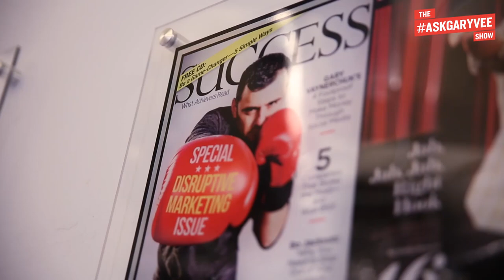Jason Calacanis, How to Monetize Your Personal Brand & Future Of Employment | AskGaryVee 233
22:49 - What do you think is the future of employment, now that we have robotics and AI and what are your solutions if in fact we see a lot of jobs go away? How would you solve the problem of a society with 20% less jobs available? Which would increase unemployment. What if we lived in a world where majority of the people couldnt find a job and only half the people were employed? How would you solve for this in a creative way?

3:37 - I am on the app musical.ly and have a following of over 600,000 people. I am one of four musical.ly reps that live in New York City. What should I do next?
7:45 - What's your career advice to DRock and how he can progress his career?
9:58 - Being truly self-aware, I know that one of my best talents is the energy I bring to the table. How do you harness an emotion that comes through the energy I develop and share with other people? How can I monetize that online?
15:40- Aside from patience and thinking about the long game, what are some things that someone like me should be doing to grow his audience?
19:26 - How do you deal with the top performer in your business that generates a ton of business but is toxic to your company culture?

The AskGaryVee Show is Gary's way of providing as much value as possible by taking your questions about social media, entrepreneurship, startups, and family businesses and giving you his answers based on a lifetime of building successful, multi-million dollar companies.